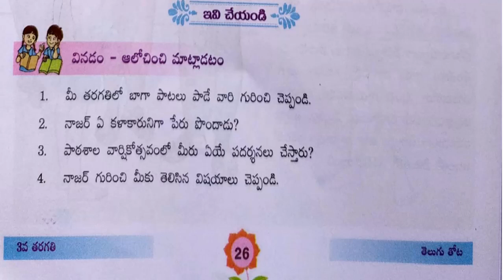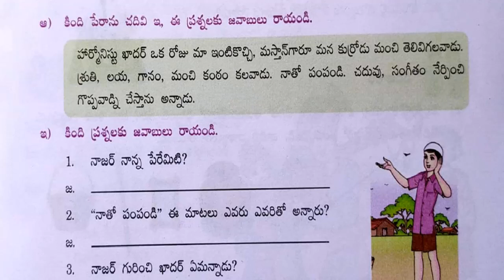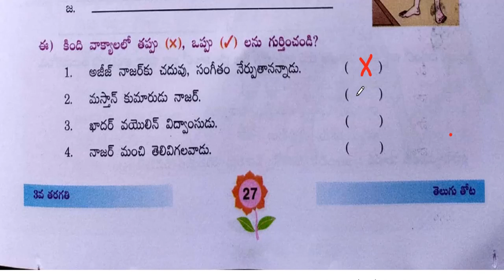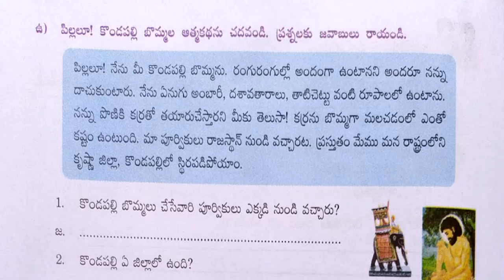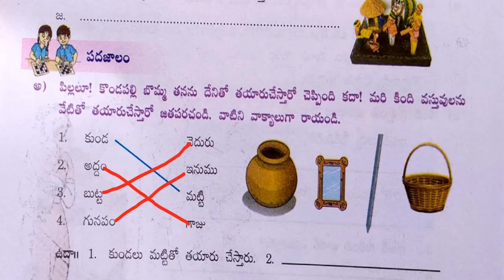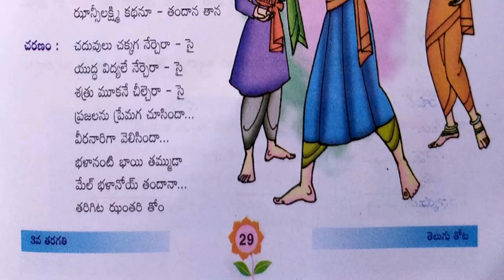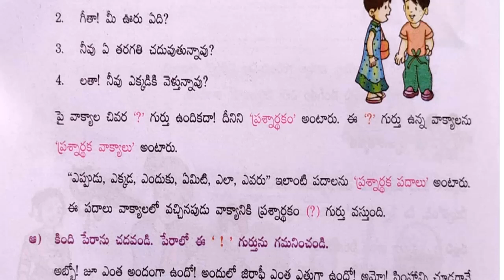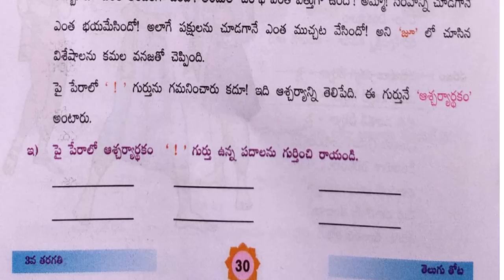నా బాల్యం Textual Grammar || Na Balyam Textual Grammar || 3rd Class Telugu (Telugu Thota - 3)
నా బాల్యం textual grammar